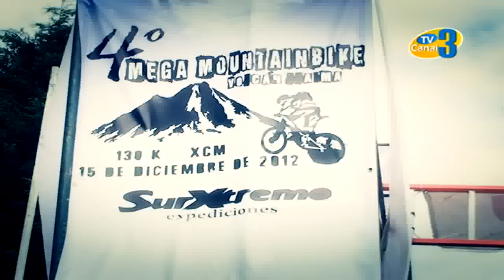4° MOUNTAIN BIKE VOLCAN LLAIMA - MELIPEUCO 2012